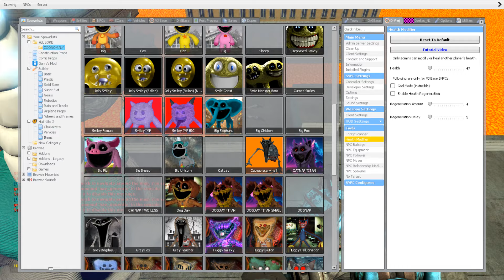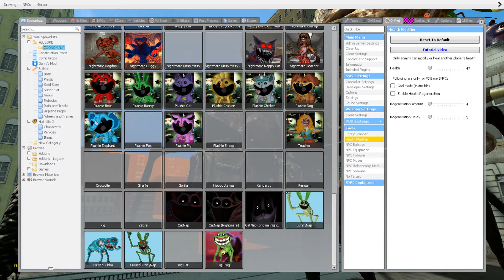DESTROY MUTANT ANIMALS ZOOCHOSIS & ZOONOMALY MONSTER in BIGCITY LAVA - Garry's Mod